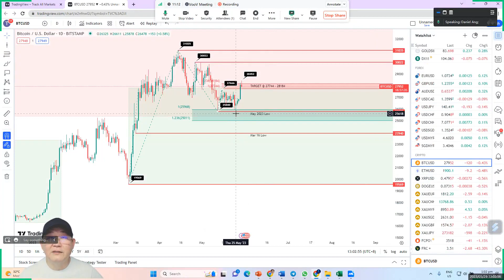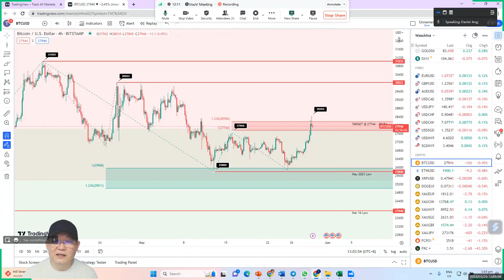Daily Market Update – Monday, May 29, 2023, by Daniel Ang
💥A deal to lift the $31.4 trillion debt limit announced by the White House and House Republicans late last Saturday would avert a catastrophic U.S. default and boost overall appetite for risk. While the White House's debt ceiling agreement is great news, the U.S. government still has a cash flow problem and time is of the essence to finalize the agreements. The debt ceiling agreement is only the first step in saving the U.S. government from the brink of illiquidity.

💥U.S. Treasury Secretary Janet Yellen last Friday set a deadline for raising the federal debt limit, saying the government would default if Congress does not increase the debt ceiling by June 5.

💥The uncertainty weighed on markets last week, although most market participants and analysts had expected an 11th-hour agreement. Optimism that a debt ceiling deal was near helped the S&P 500 close at its highest level since August 2022 on Friday. It is up 9.5% year to date.

💥Meanwhile, the brinkmanship in Washington could also prompt rating agencies to downgrade U.S. debt. Ratings agency Fitch late Wednesday put the United States on credit watch for a possible downgrade while DBRS Morningstar on Thursday placed U.S. credit ratings under review with "negative implications." S&P Global Ratings stripped the United States of its coveted top rating over a debt ceiling showdown in 2011, a few days after a last-minute agreement the agency at the time said did not stabilize "medium-term debt dynamics." The downgrade contributed to a decline in U.S. stocks that saw the S&P 500 lose some 17% between late July and mid-August of 2011.

💥Meanwhile, the S&P 500 E-mini futures are up 0.49% with the NASDAQ futures up 0.60% in electronic trading in early Asia this morning.

💥While an end to uncertainty would be welcome, the relief that may come from a deal may be a short-lived sugar high for investors. This is because once a deal is reached, the U.S. Treasury is expected to quickly refill its empty coffers with bond issuance, sucking out hundreds of billions of dollars of cash from the market. The raising of the ceiling is expected to be followed by the issuance of nearly $1.1 trillion in new Treasury bills over the next seven months, according to recent JPMorgan estimates.

💥This bond issuance, presumably at the current high-interest rates, is seen as depleting banks' reserves, as deposits held by private companies and others move to higher paying and relatively more secure government debt. That would accentuate an already prevalent trend of deposit outflows, put more pressure on liquidity, or ready cash, available to banks, push up rates charged on near-term loans and bonds, and make funding more expensive for companies already reeling under a high-interest rate environment.

💥The U.S. markets are closed today for the Memorial Day holiday and the U.K. markets too are closed for a bank holiday.